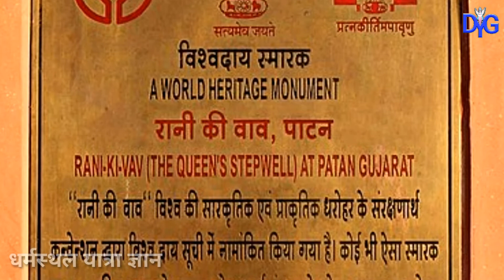🔎Rani Ki Vav | Rani Ki Vav Patan | Rani Ki Vav Patan Gujarat India | रानी की वाव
Welcome To Yubtub Channel DharmasthalaYatraGyan Main GujaratYatraGyan) - Mein Aap Dekhege

Video me Raani ki Vav Patan Gujarat Ke Bare Me
Baat Ki Gai He Raani Ki Vaav Ke Kuch Baate Jo Sayad Aap Nahi Jante Honge Uske Bare Me Me Baat Karenge